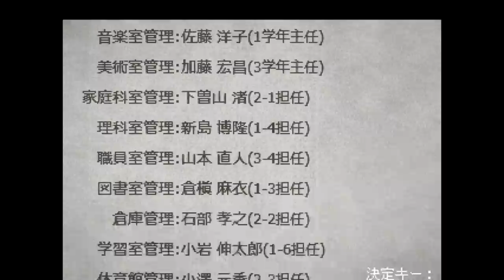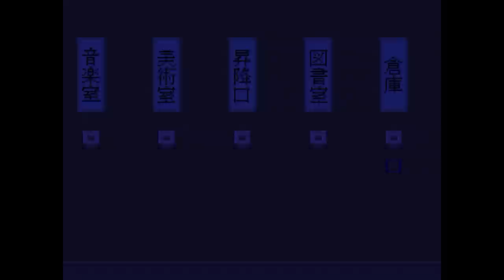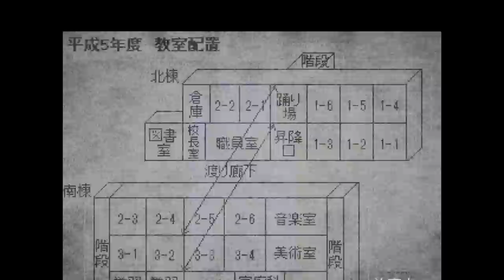とある少女の恐怖記憶ファイナル【記憶少女 THE END】実況 Memory9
元也の過去を追う・・・

アイテムのありかがわからないので攻略サイト見ちゃった♪　そうしたらスイスイ進んじゃったよ

ストーリー的には当分重要な回が続きます。